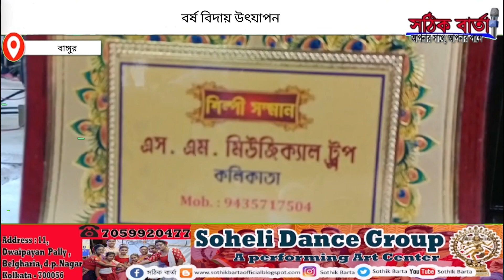Musical Show : বর্ষ বিদায় উৎযাপন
বর্ষ বিদায় উৎযাপন